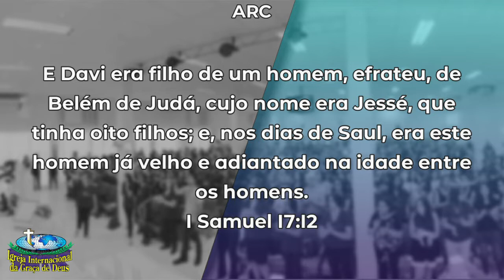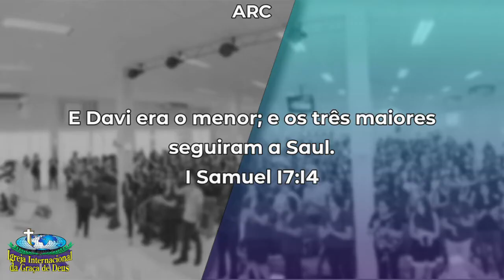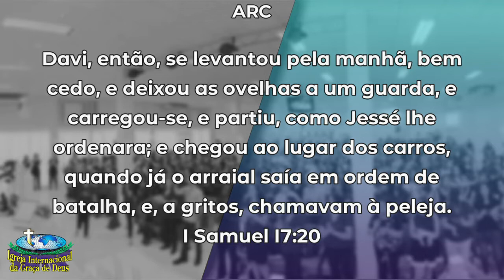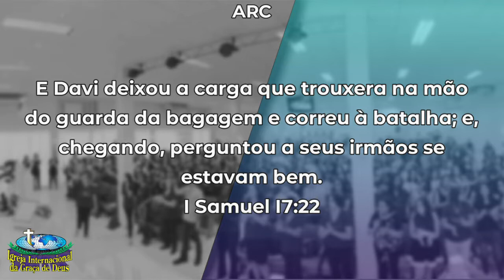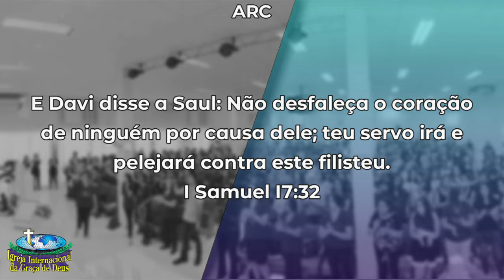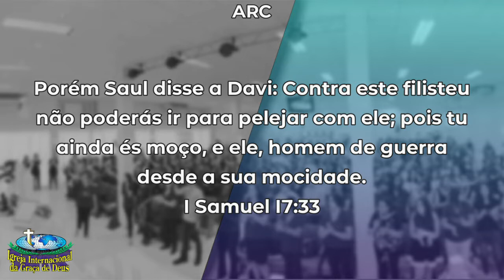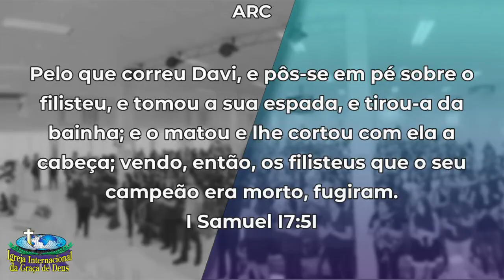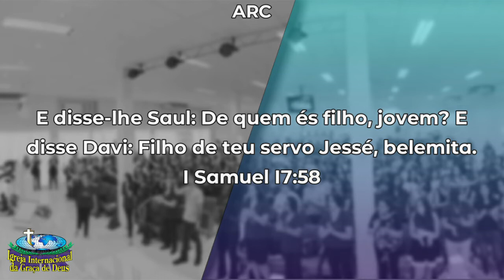NÃO SE DIMINUA! | Por Pr. Sodré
NÃO SE DIMINUA!

Aprendendo com a história de Davi, que era o menor.

PR. SODRÉ | SEXTA | 26/02/21
» NÃO SE DIMINUA! «

📲 Faça parte da minha lista de amigos no WhatsApp

✔ Visite a nossa igreja em Blumenau
IGREJA DA GRAÇA | Rua Amazonas, 455- Garcia